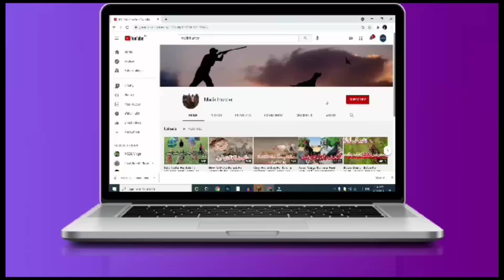Chinkra Deer Baby Available For Sale In Pakistan